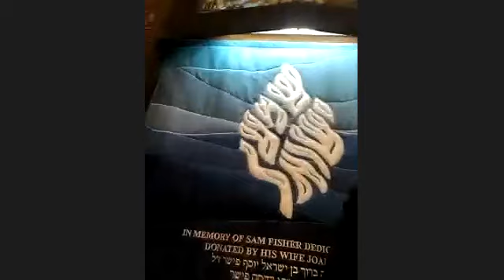RAbbi Wein Mincha Maariv Shiur Jan 18 2022